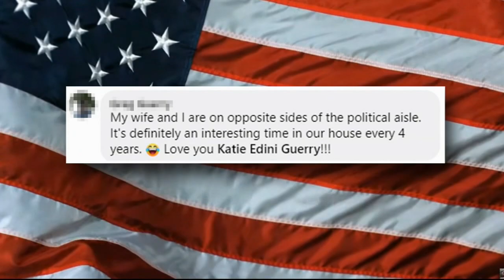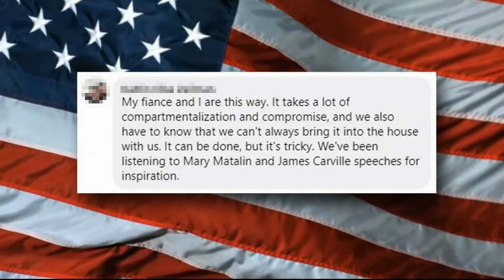Agree to disagree? How to talk politics in a politically divided household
Politically divided households are more common than ever as we near the upcoming presidential election.